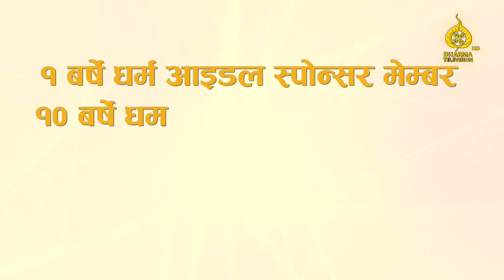VAISALI | १८ दिने अष्ट महातिर्थ | पौष ३ गते देखि २०, २०७९ | ORGANIZER: BTMC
VAISHALI | १८ दिने अष्ट महातिर्थ | पौष ३ गते देखि २०, २०७९ | ORGANIZER: BTMC |